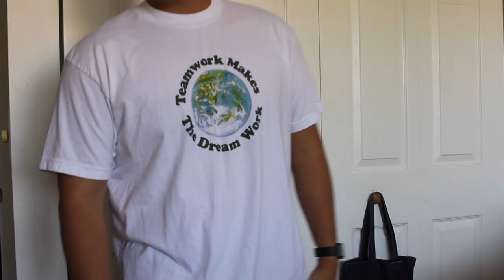Quarantine March/Birthday Pickups (JJJJound, Nike x MMW Shorts, Coach x Star Wars)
What's up everyone hope you all are STAYING INDOORS.
We're back with a Birthday Pickup video!

Mandalorian Tee
Star Wars x Coach 'Droids' Tee
Stripmall Couture “Gildan” Tee
JJJJound Fun "Teamwork Makes the Dreamwork" Tee
Nike x MMW (ALYX)  3 in 1 hybrid shorts

The Gentle Instrumental - Ol' Burger Beats
Chillhop Essentials 2016
Chillhop Records.